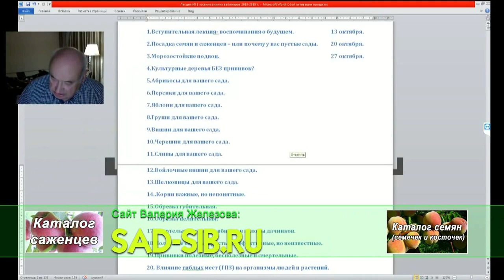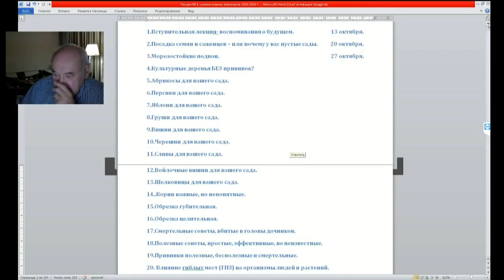01 ч 02 Почему осенью деревья не сбрасывают листья